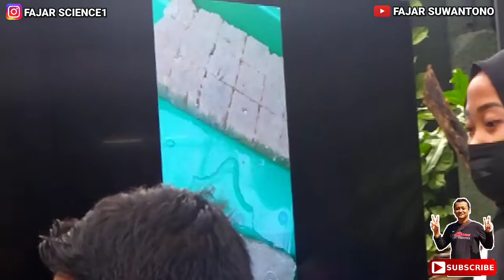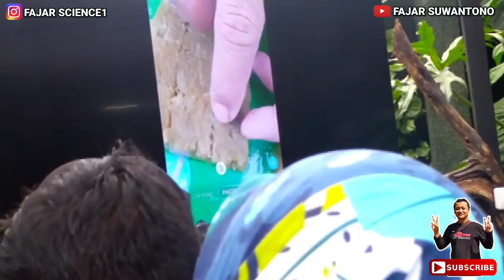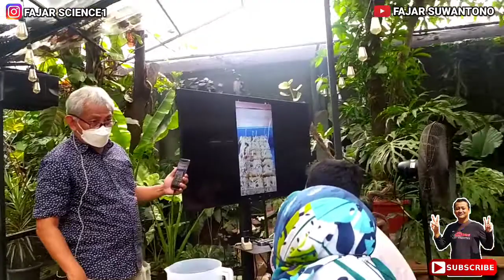Belajar Hidroponik bersama Pak Ronny Tanumihardja, Tehnik menggunakan Rockwool sampai menyemai biji